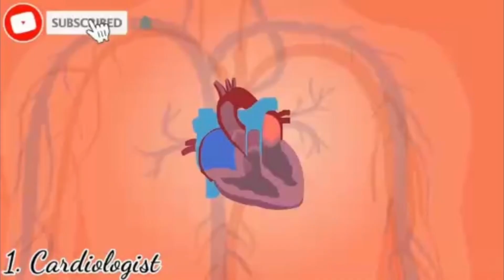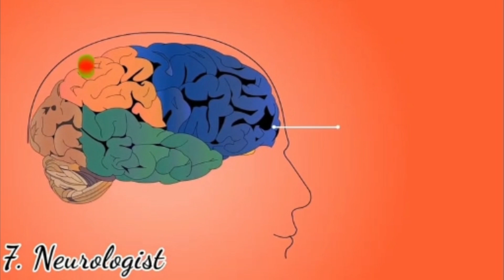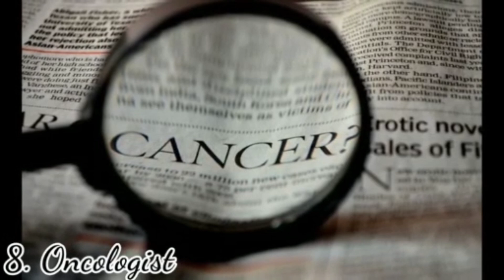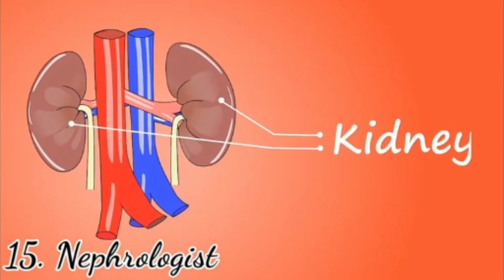17 types of specialist Doctors/Doctor types in Urdu/sk vlog4873